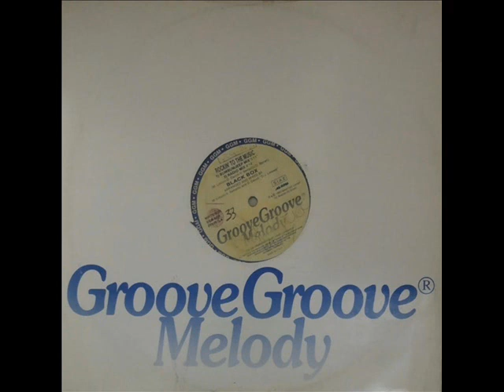BLACK BOX Rockin' to the music 1993